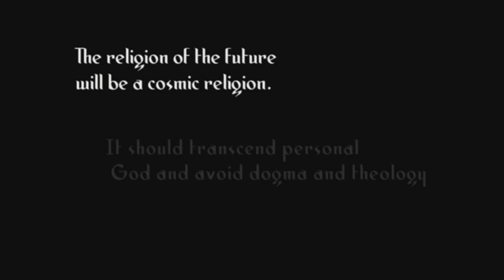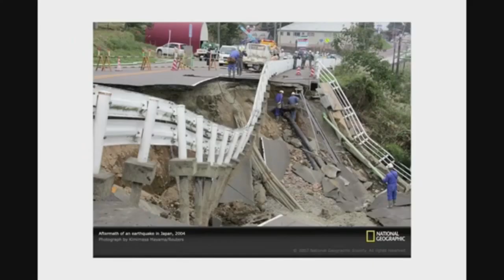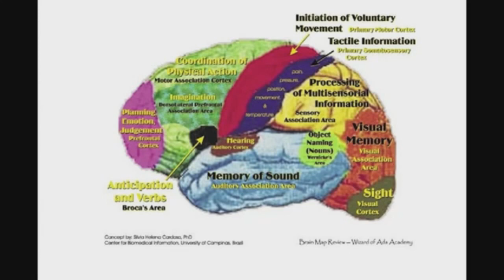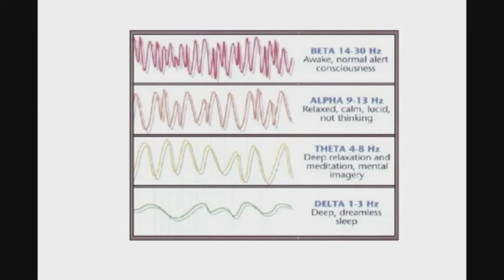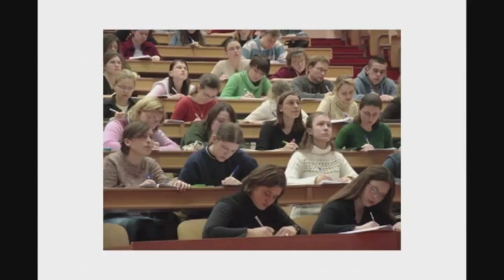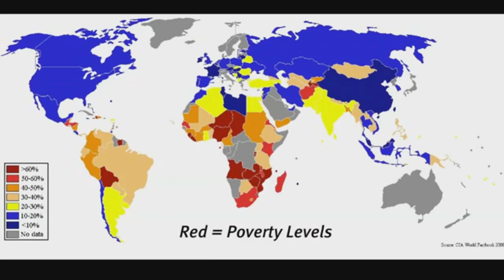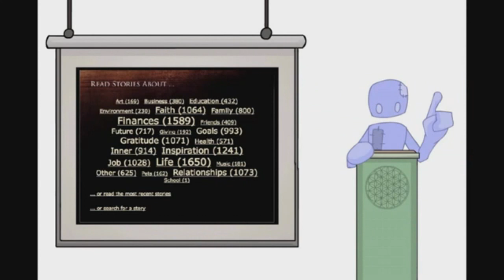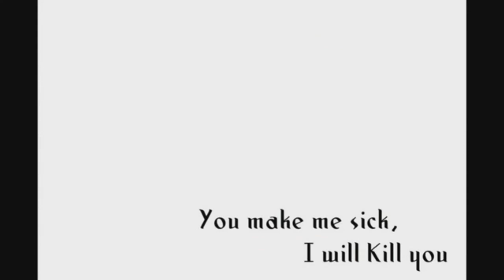Taking On Spirit Science (T.O.S.S.) - Episode #1, "Thoughts"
Spirit Science 1 ~ Thoughts

This is completely off-the-cuff and unscripted.

If you have experience in psychology/sociology, and find there is an issue with what I say (particularly in the section about bullying), please let me know.

(Brand new, improved, re-edited version!  Removes 15 seconds of duplicated, muffled audio for improved enjoyment!)